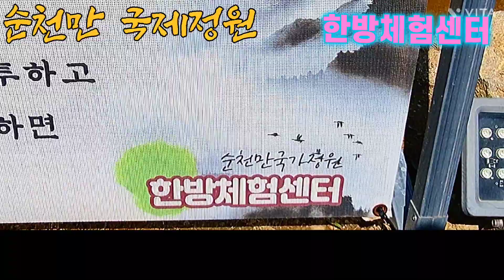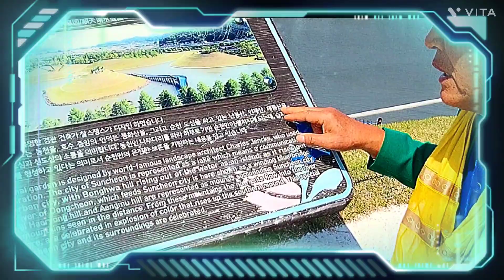영호남 상생협력 화합대축전 ㆍ전남 & 경북문화원 교류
영호남 상생협력 화합대축전ㆍ전남&경북 문화원 교류 #2023 순천만 국제정원 박람회 3대 광양 불고기집